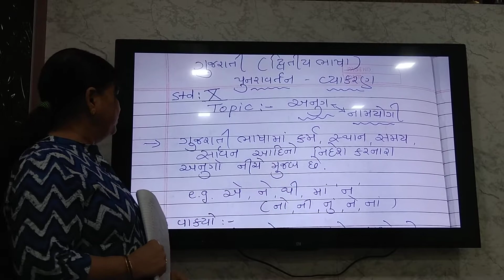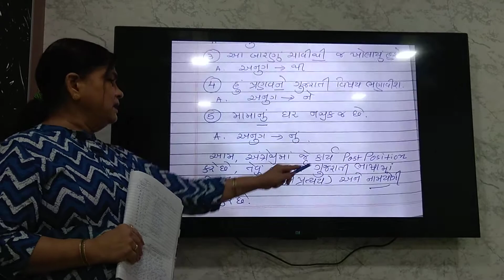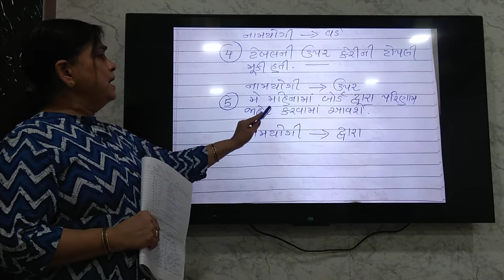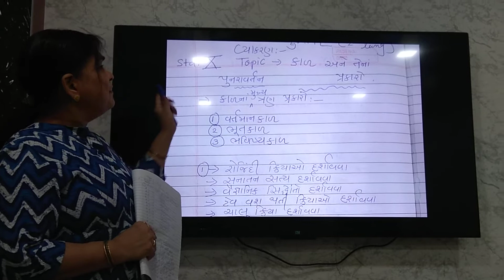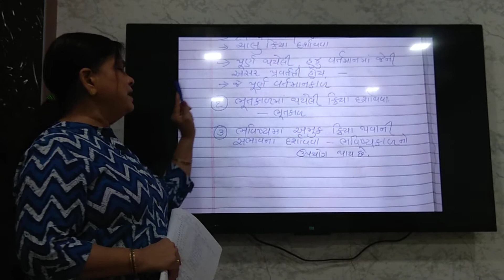lass: 10 subject: Gujarati Tropic: અનુગ અને નામયોગી કાળ revision, Preeti Dalal